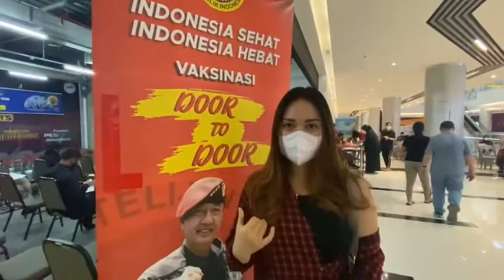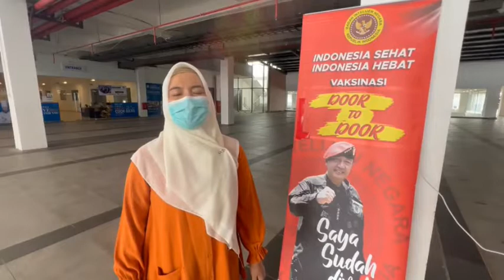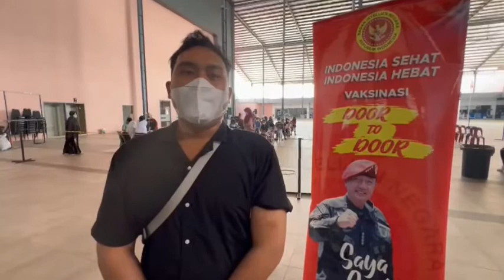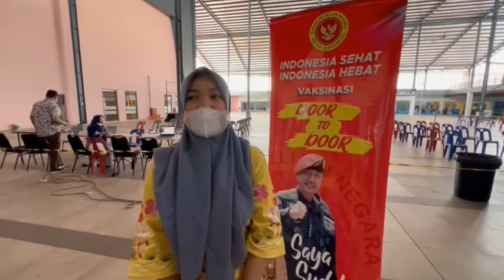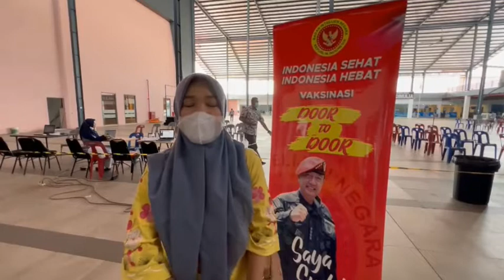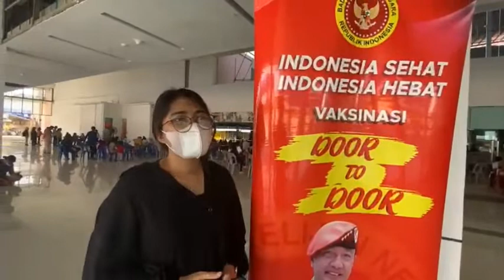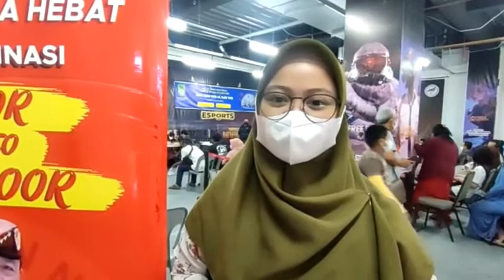Tembus 600 Ribu Orang, Komentar Masyarakat Batam Terima Vaksin Booster dari BINDA Kepri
WartaKepri TV Hingga akhir Mei 2022, Capaian Vaksinasi Booster di Provinsi Kepri Tembus 600 Ribu Orang